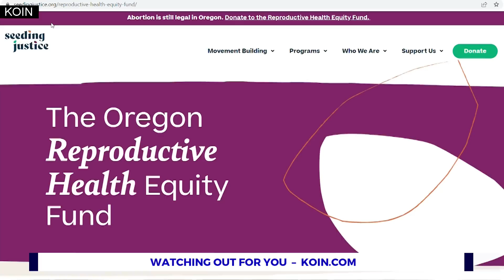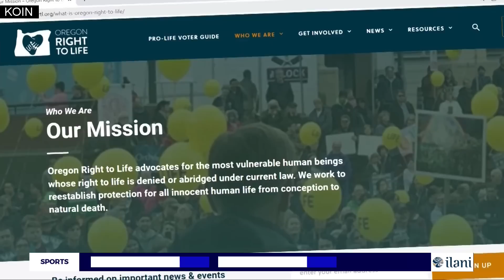Roe v. Wade overturned: Here's what it means for Oregon, Washington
With the landmark Roe v. Wade case of 1973 overturned by the U.S. Supreme Court on Friday, the decision of whether to outlaw abortion now falls to the states, 13 of which already had trigger laws in place to restrict or ban it.